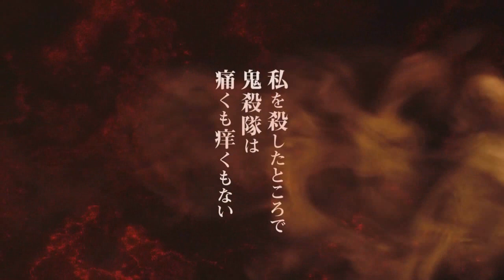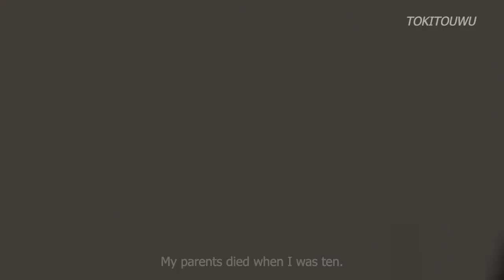DEMON SLAYER 3ª TEMPORADA DATA DE LANÇAMENTO, TRAILER E + | Demon Slayer Swordsmith Village Arc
Fala galera no vídeo de hoje eu vim falar para vocês da 3 temporada de demon slayer! Onde você poderá assistir kimetsu no yaiba a 3 temporada com o arco da vila dos ferreiros também será falado no vídeo! Vem com o Bucky❤️

TEMAS:
3ª temporada,demon slayer 3 temporada,anime no sekai,kimetsu no yaiba 3 temporada,kimetsu no yaiba 3 temporada data de lançamento,demon slayer 3 temporada data,kimetsu no yaiba 3 temporada quando sai